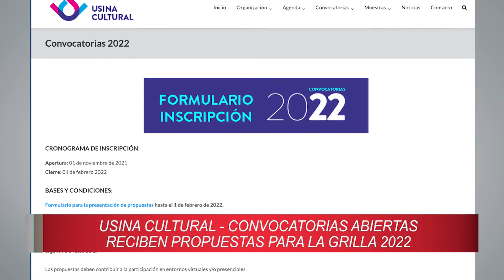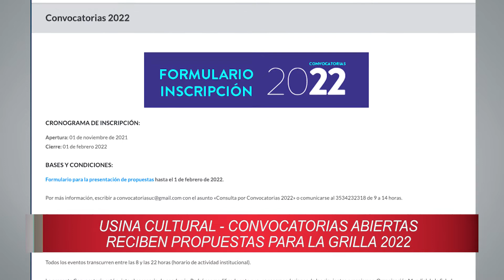Usina Cultural: Recepción de propuestas para la grilla 2022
La admisión estará abierta hasta el 1 de febrero del año próximo. Se podrán presentar proyectos bajo modalidad presencial y virtual. Habrá más de diez categorías artísticas para participar.

Para esta nueva edición se aceptarán propuestas bajo modalidad virtual y presencial y habrá más de 10 categorías para elegir. A las más conocidas y convocantes en la UC, como son el Espacio Música Popular o el Espacio Artes Visuales, se sumarán nuevas propuestas de participación como el Espacio Podcast y el Espacio Música Global.

Las convocatorias contarán también con opciones específicas para presentación de libros, lecturas y poesía, conversatorios, artes escénicas e intervenciones artísticas urbanas. Habrá espacios para elencos universitarios o municipales y espacios curriculares.

Para consultar las bases y realizar la inscripción, los y las interesadas deberán ingresar a la web institucional o abrir el enlace que figura a continuación. Por más información o consultas, se podrán comunicar por correo a o por teléfono al 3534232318, de lunes a viernes de 9 a 14 horas.